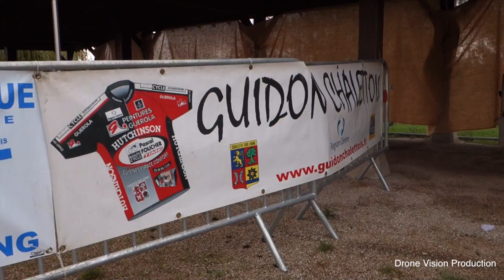Transgatinaise VTT 2015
Rando VTT (Transgatinaise)dans le Loiret Chalette,proche Montargis,organisé par le guidon Chalettois.
Rando VTT filmé au DRONE
Drone Vision Production